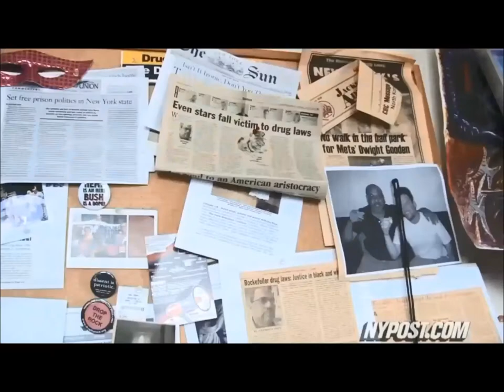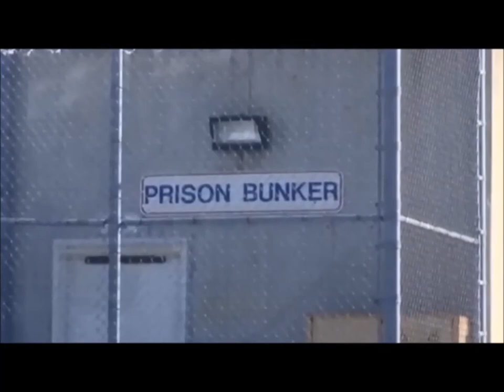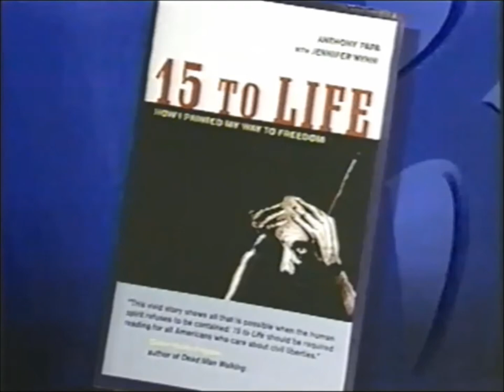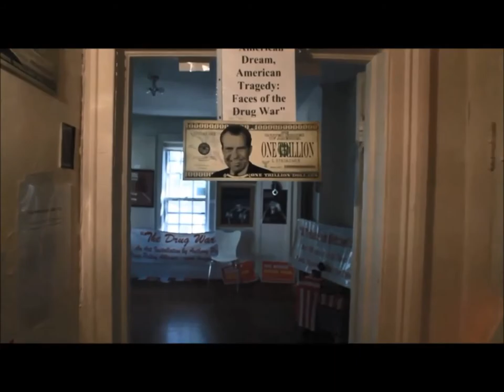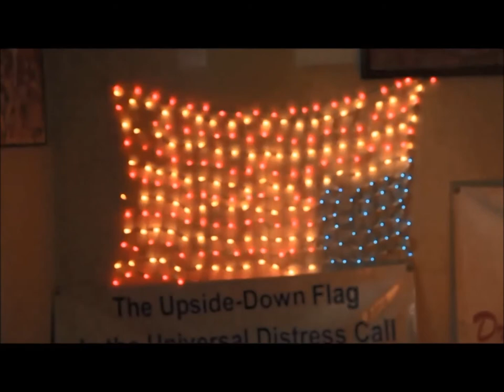UN International School Workshop Clip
Tony Papa will be conducting a workshop titled :
Broken?
A Symposium on Mass Incarceration in the USA

11:30AM Workshop Drug War 101 / for more info go to